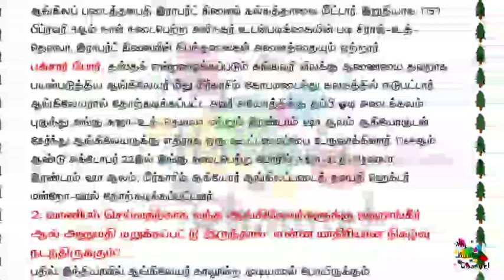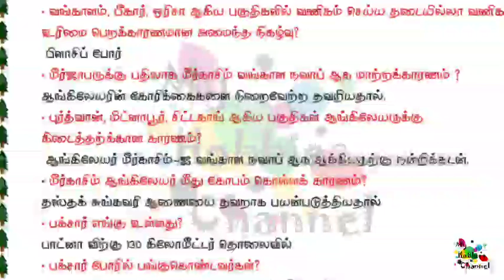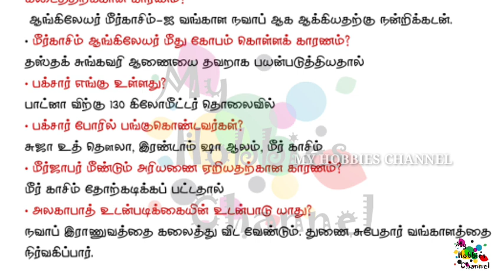9th social refresher course module answer key unit 1 ,Tamil medium my Hobbies channel